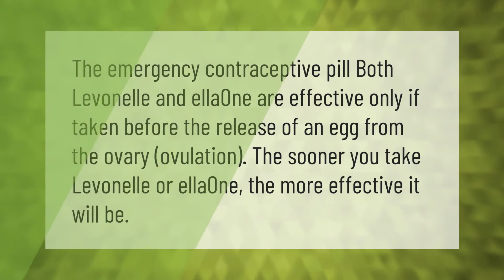Can emergency pills work during ovulation?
00:00 - Can emergency pills work during ovulation?
00:33 - How long will Plan B delay ovulation?

Laura S. Harris (2021, June 17.) Can emergency pills work during ovulation?
    AskAbout.video/articles/Can-emergency-pills-work-during-ovulation-254337